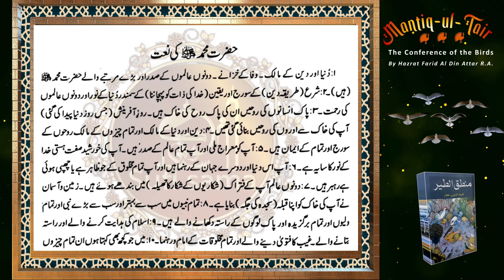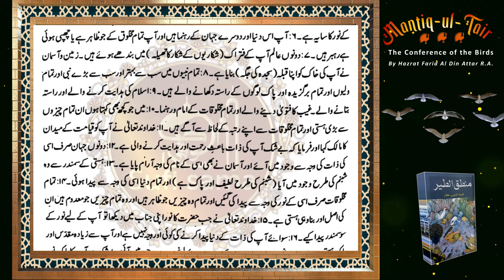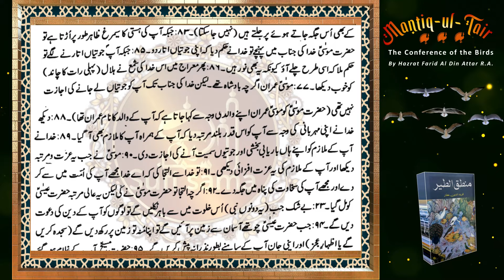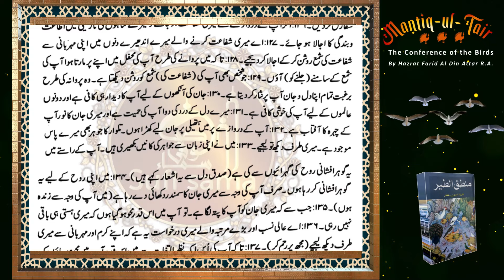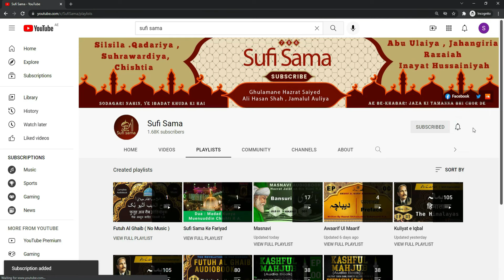Muhammad ﷺ Ke Azmat | Mantiq ul Tair Audiobook | Hazrat Fariduddin Attar R.A.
Explore the timeless wisdom of Hazrat Fariduddin Attar R.A. as he beautifully narrates the unparalleled greatness of our beloved Prophet Muhammad (Sallallahu Alaihi Wasallam) in this profound excerpt from the classic Sufi masterpiece, "Mantiq ul Tair."

Mantiq ul Tair, also known as "The Conference of the Birds," is a spiritual allegory that delves deep into the journey of the soul towards divine unity. Authored by the esteemed Sufi poet Fariduddin Attar, this audiobook sheds light on the spiritual excellence and the unmatched virtues of Prophet Muhammad (Sallallahu Alaihi Wasallam), offering listeners a chance to connect with the spiritual teachings that have inspired millions across centuries.

In this powerful narration, you'll discover how Fariduddin Attar presents the Prophet Muhammad (Sallallahu Alaihi Wasallam) as the ultimate guide for those seeking the truth, emphasizing his role as the most revered and beloved of all messengers. The text intricately weaves the metaphors and symbolic language that Mantiq ul Tair is famous for, making it a must-listen for anyone interested in deepening their understanding of Islamic spirituality.

Join us in this spiritual journey through the words of Fariduddin Attar as we explore the majesty and the eternal message of Muhammad (Sallallahu Alaihi Wasallam). Whether you're familiar with Mantiq ul Tair or new to this classic work, this audiobook offers a profound insight into the spiritual path laid out by one of the greatest poets in Islamic history.

Subscribe to our channel for more such spiritual audiobooks and make sure to share this video to spread the timeless teachings of Hazrat Fariduddin Attar R.A. and the glorious legacy of Muhammad (Sallallahu Alaihi Wasallam).